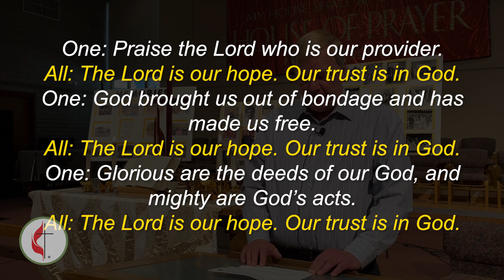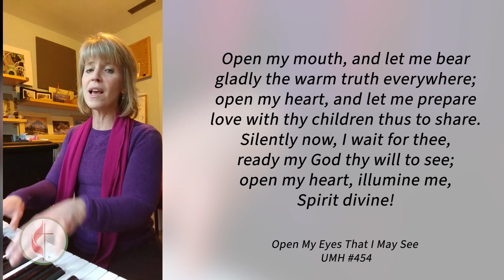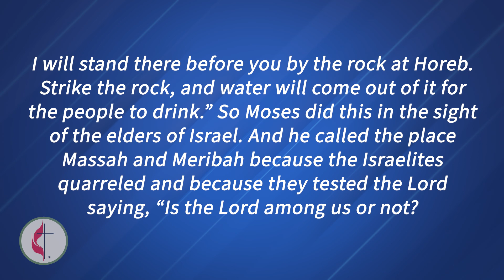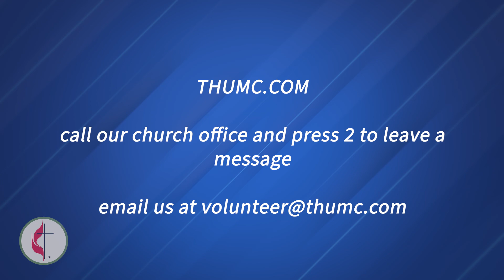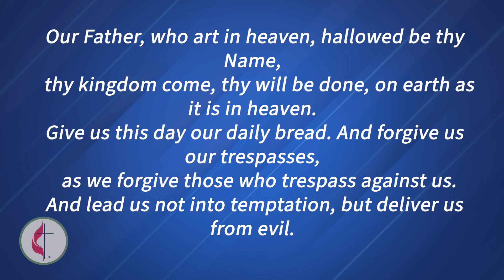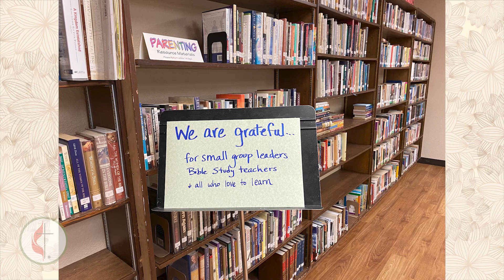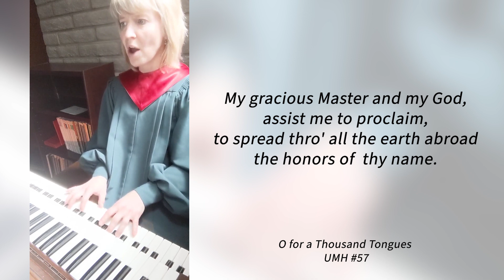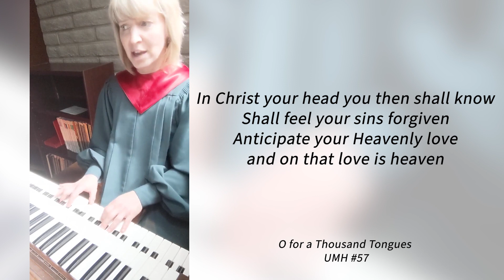Worship 10-04-2020 Trinity Heights UMC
As we enter our Fall season and begin to anticipate the season of Thanksgiving, we ponder what our faith tells us about gratitude by focusing on those things that actually keep us from being truly grateful. This week, Rev. Lynn Bartlow looks at nostalgia, and ponder how glorifying the past blinds us to our present blessings. We will also receive two new members to the church!

Our office is open Monday from 9-noon, 3600 N Fourth St.

We'd love to hear from you! to get in touch with us.

Your support will help keep our ministry going - learn how to donate and send your offerings at THUMC.com to help us serve families in Flagstaff during this challenging time!

All songs and lyrics are used by permission: CCLI License #20380811.